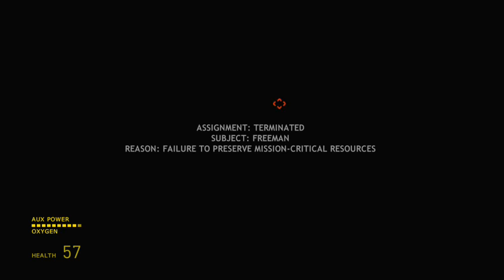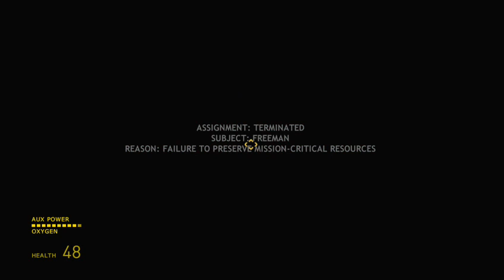Let's Play Half Life 2 Pt 11 The Most Intense Moment